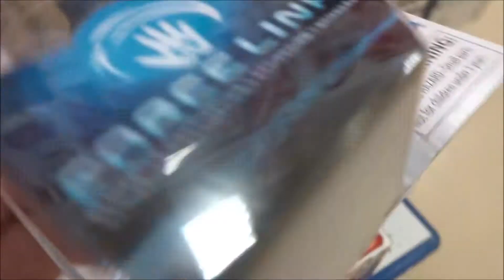スター・ウォーズ ベーシックフィギュア フィン【最後のジェダイ】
2017年12月15日公開
【ニイタニ】
スター・ウォーズ/最後のジェダイ
ルーク・スカイウォーカー マーク・ハミル 島田敏
レイア・オーガナ キャリー・フィッシャー 高島雅羅
カイロ・レン アダム・ドライバー 津田健次郎
レイ デイジー・リドリー 永宝千晶
フィン ジョン・ボイエガ 杉村憲司
ポー・ダメロン オスカー・アイザック 小松史法
マズ・カナタ ルピタ・ニョンゴ 杉本ゆう
最高指導者スノーク アンディ・サーキス 壤晴彦
ハックス将軍 ドーナル・グリーソン 川本克彦
C-3PO アンソニー・ダニエルズ 岩崎ひろし
R2-D2 ジミー・ヴィー
チューバッカ ピーター・メイヒュー
キャプテン・ファズマ グェンドリン・クリスティー 斉藤貴美子
コニックス中尉 ビリー・ラード
ナイン・ナン マイク・クイン
アクバー提督 ティム・ローズ 藤本譲
DJ ベニチオ・デル・トロ
アミリン・ホルドー中将 ローラ・ダーン
ローズ・ティコ ケリー・マリー・トラン
ペイジ ゴー・タイン・バン
アンカー・プラット サイモン・ペグ 辻親八
ワーウィック・デイヴィス
監督 ライアン・ジョンソン
脚本 ライアン・ジョンソン
原作 『スター・ウォーズ』(ジョージ・ルーカス)
製作 キャスリーン・ケネディ、ラム・バーグマン
音楽 ジョン・ウィリアムズ
Hiroshima Prefecture
Itsukushima Shrine
 毎日投稿
広島youtuber
次世代 youtuber
１日10万回再生
１００万回以上再生されている動画、チャンネル